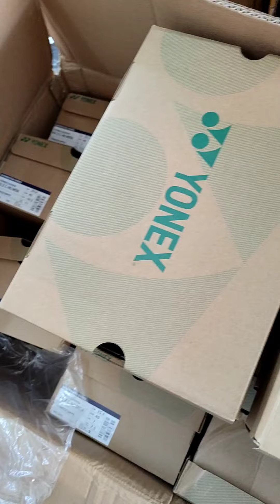Sepatu badminton High end terbaik sepanjang masa Yonex SHB 65 Z3 warna baru empuk lincah TRS Approv